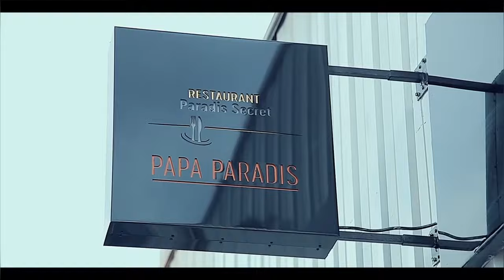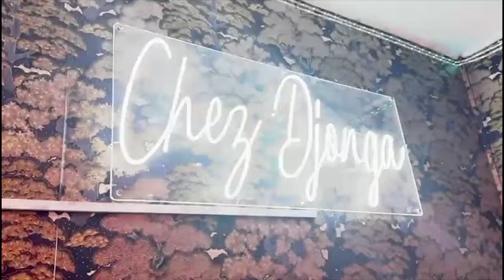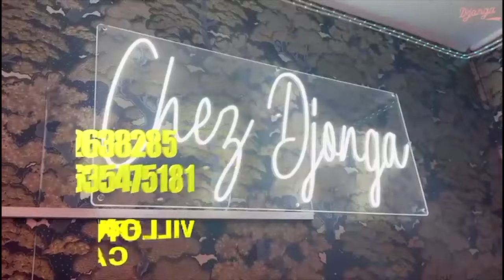MA SYLVIE MPATA Et WERRASON Au STADE DE MARTYRS MIKE KALAMBAY DEBORDEMENT MAAJABU PROFESSIONNALISME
SYLVIE MAPATA Et WERRASON Au STADE DE MARTYRS MIKE KALAMBAY DEBORDEMENT MAAJABU PROFESSIONNALISME @MAAJABUGOSPEL @werrasonofficiel1423 @fallyipupa @ferregolatvofficiel6883 @koffiOlomide01 @mikekalambayofficiel4172